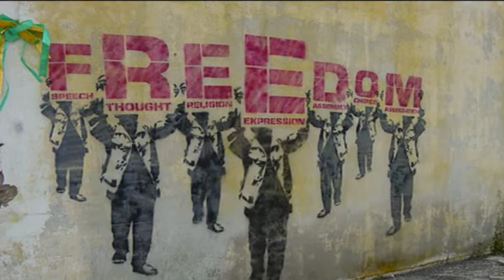"System of Fear" by Green Echo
"System of Fear" was written and performed by Green Echo, (an experimental Dub Band from Portugal)
This Video was produced by Dubnoid with Green Echo's consent. So Turn on, Tune in and Dub out !